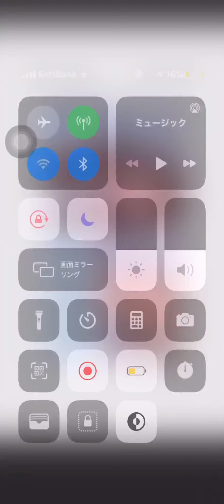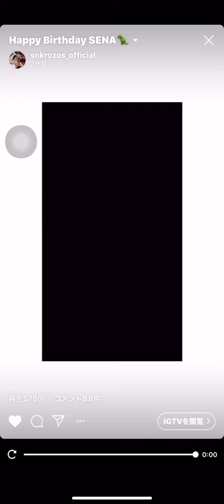【せなかれ】せなの誕生日動画 By石川翔鈴 正直これは古参として出したくなかった😢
実はこれせなかれの共同アカの投稿に出されて数分のやつを録音したものなんです😢

これ初めてみたときほんと泣きました🥺

正直この動画はあげたくなかったんですけどあげます。。。。

石川かれんちゃんしか勝たん🥺👊